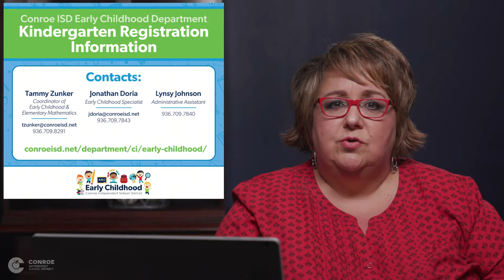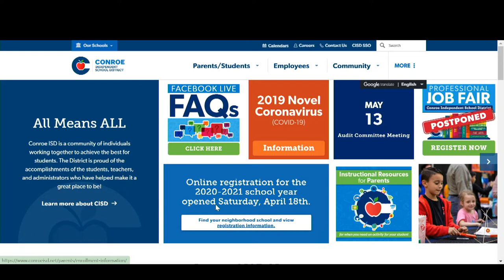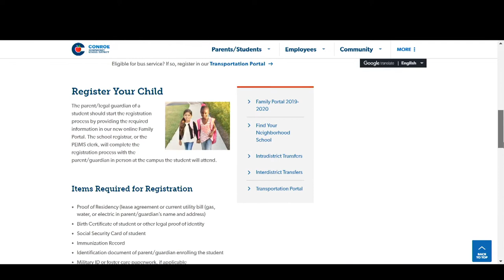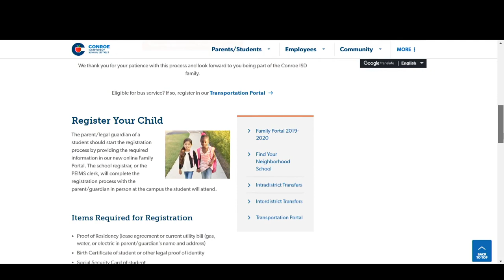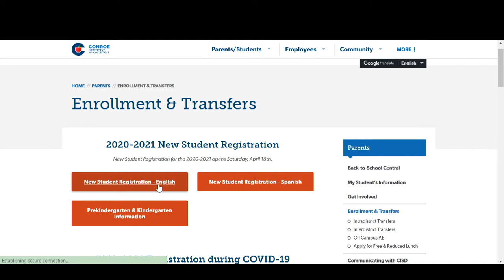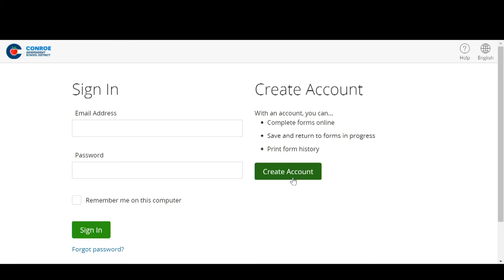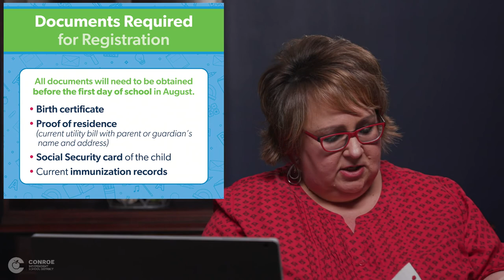Kindergarten and New Student Registration for 2020-2021 (English)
Conroe ISD Kindergarten and New Student Registration for 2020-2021 (English)